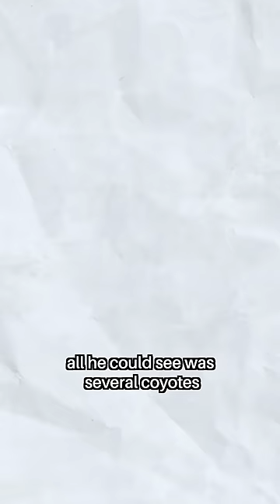The “John Wick” of Dogs